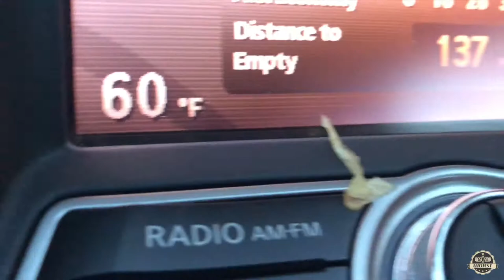Vlog #8 - Wedding Season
GoodBrothers Uncle Boobah and Uncle Ole are on our way to the VIntageNuptials. What a weekend we had. It had its ups and it had its downs, but all in all it was a fantastic weekend. The Horseman still got it BayBay, AlwaysAndForever.

Special thanks to Darren Campbell and his song "Wherever You Are" for being the official music sponsor of the VLOG. For all things Darren Campbell please go to his His music is also available on AppleMusic, Spotify, SoundCloud, and other online music providers.

Other Vlog Music: "One" by Emorie

All recording are done with a Tim Apple iPhoneX. Cracked and chipped screen? You got it. I also have a DJI Osmo 2 and a tripod.